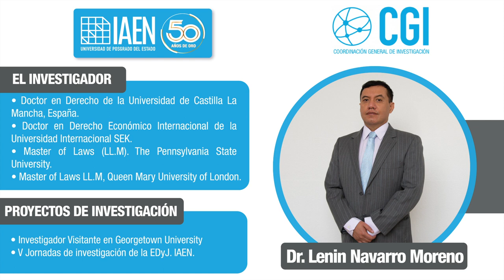La soberanía en Disputas Internacionales, litigios contra Estados Soberanos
Participante: Dr. Lenin Navarro Moreno, Docente de la Escuela de Derechos y Justicia - IAEN
Tema: La soberanía en Disputas Internacionales, litigios contra Estados Soberanos